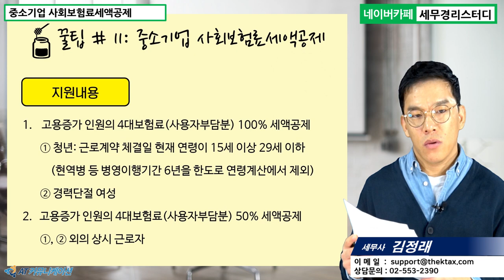#11 [스타트업 5분특강] 중소기업 사회보험료세액공제 [김정래 세무사의 5분특강]